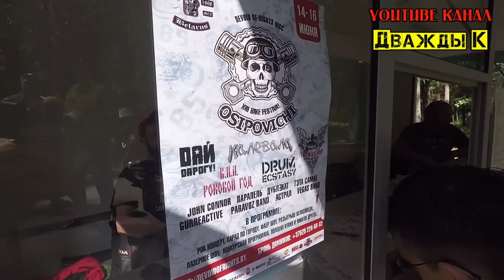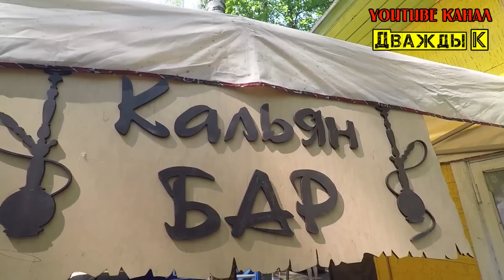БАЙК РОК ФЕСТИВАЛЬ 2019 ОСИПОВИЧИ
ЕЩЕ ГОТОВЛЮ ВИДЕО "ВСЕ ПРО ОРГАНИЗАТОРСТВО"; "ЗАЧЕМ КЛУБЫ И ПОЧЕМУ Я НЕ КЛУБНЫЙ"; "КТО ТАКИЕ БАЙКЕРЫ"
ИНСТОГРАММ @dvazhdyk
МУЗЫКА ИСПОЛЬЗУЕМАЯ В ВИДЕО: